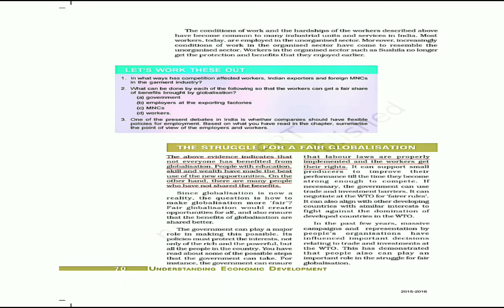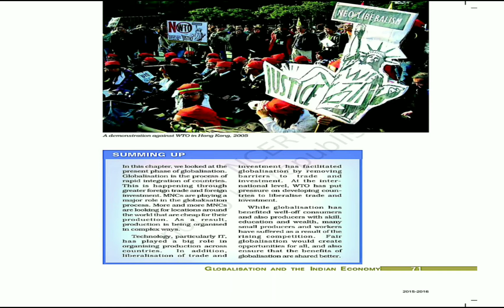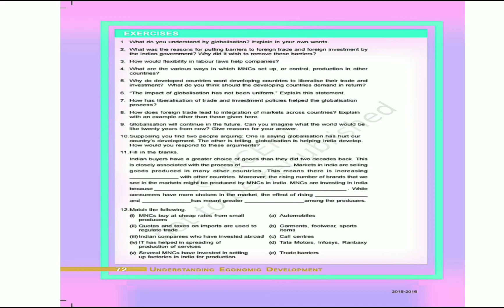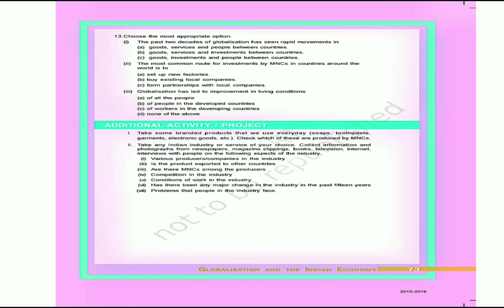NCERT CLASS 10|ECONOMICS|CHAPTER 4 ꞬLOBALISATION AND THE INDIAN ECONOMY final part(malayalam)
Check the playlist to watch Science:-

 Class 10 history civics chapter 7

Ncert class 10 ENGLISH  THE NECKLACE
SCIENCE CHAPTER 9 HEREDITY & EVOLUTION
Geography chapter 7 LIFELINES OF NATIONAL ECONOMY

Class 10 NCERT ECONOMICS CHAPTER 4
Globalisation and the Indian Economy
Topics discussed here:-
1)Production across countries
2)Interlinking production across countries
3)Foreign trade and Integration of markets
4)What is globalisation?
5)Factors that have enabled globalisation
6)World trade organisation
7)Impact of globalisation in India
8)The struggle for a fair globalisation
9)discussion on Ncert questions